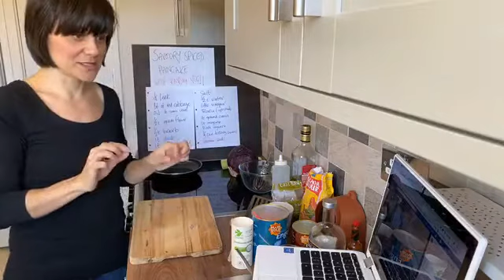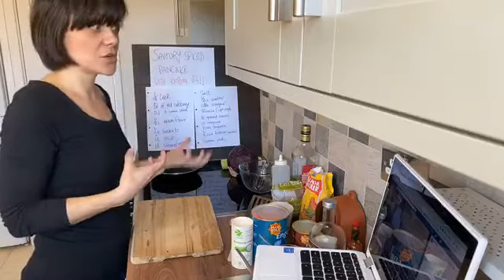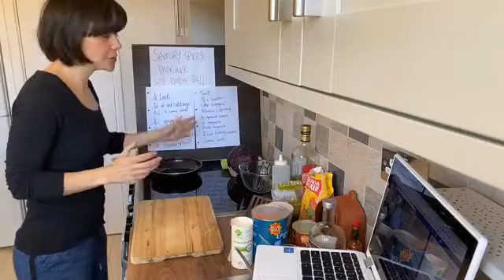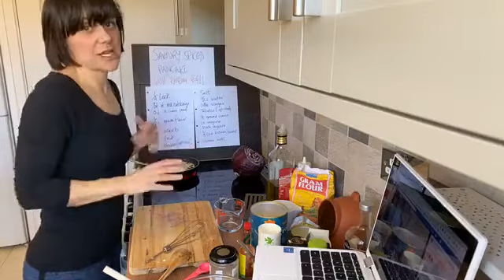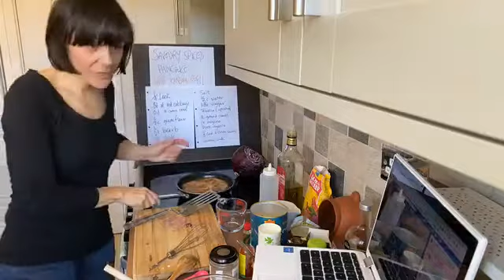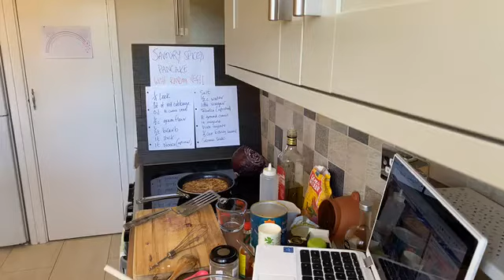LIVE VEGAN RECIPE - SAVOURY SPICED PANCAKE